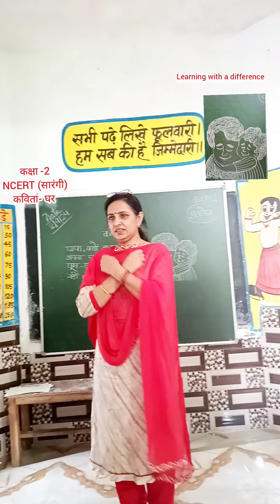Hindi demo class, Class-2, NCERT(Sarangi)